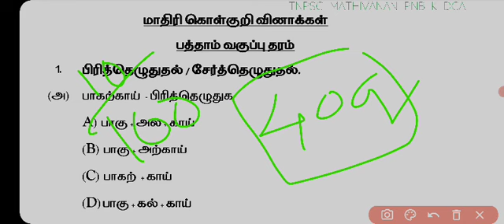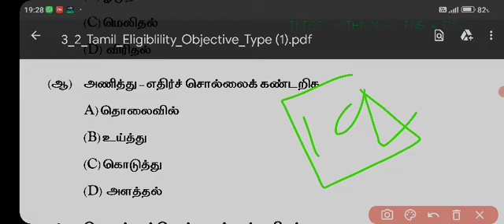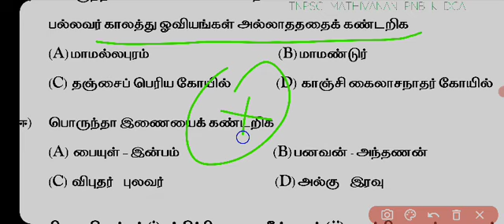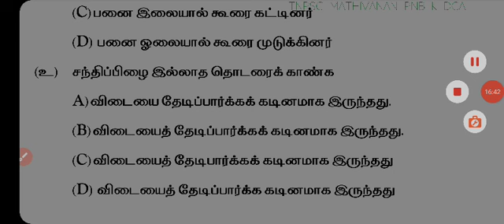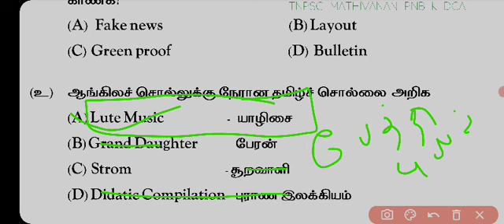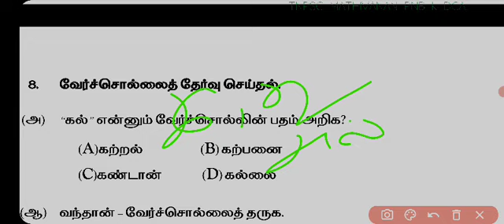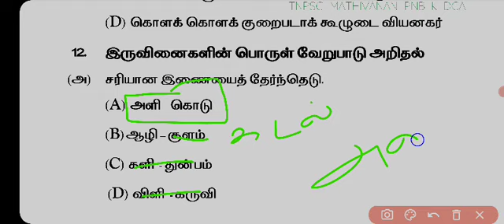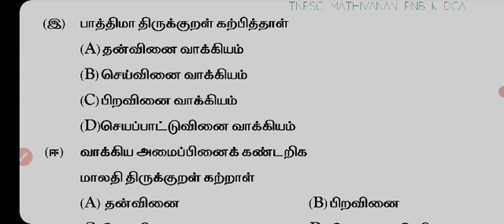TNPSC GROUP 4 தமிழில் கட்டாயம் கேட்கப்படும் கேள்விகள் GROUP 4 MODEL TEST 35 TAMILIMPORTANT QUESTIONS